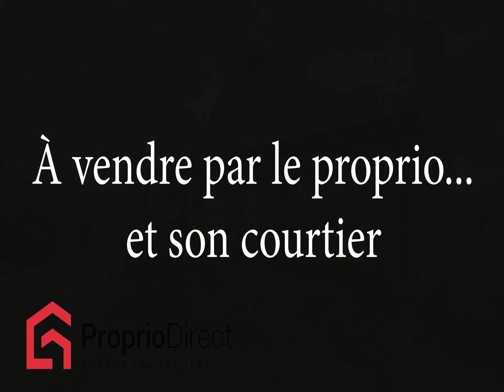Maison Notre-Dame-de-la-Merci 349 900 $ À vendre par Proprio Direct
Prix ou Loyer : 349 900 $
Nombre de chambres : 3
Nombre de salles de bain : 2
Nombre de salles d'eau :

Maison très chaleureuse avec grand potentiel ! Située face à la 125, cette propriété vous séduira par sa belle luminosité naturelle et son ambiance conviviale. Vous profiterez d'un immense terrain avec potentiel de subdivision à l'arrière (à vérifier auprès de la ville), idéal pour vos projets en plein air, ainsi que d'un garage pratique pour vos besoins de rangement. Une opportunité unique à ne pas manquer !

INCLUSIONS
Lustres, Lave-Vaisselle sera échanger pour un blanc, rideaux et pôles, stores, ouvre porte de garage électrique (défectueux), fournaise au bois, combustion lente garage, support de tv au salon, balayeuse centrale et accessoires.

EXCLUSIONS
Lustres de la CCP (cristaux), bois de chauffage, moulin à scie portatif, borne de recharge électrique.